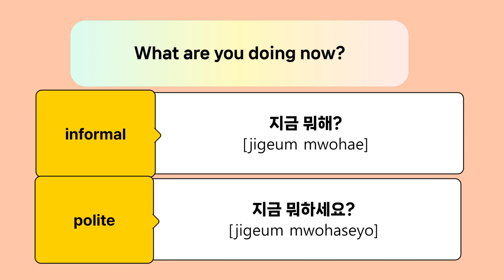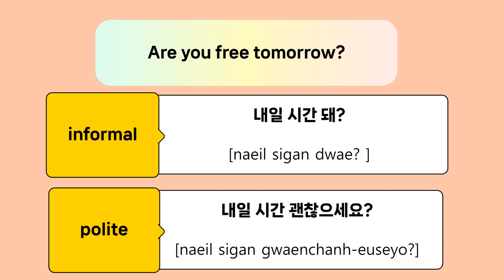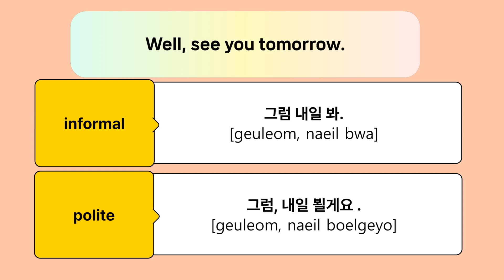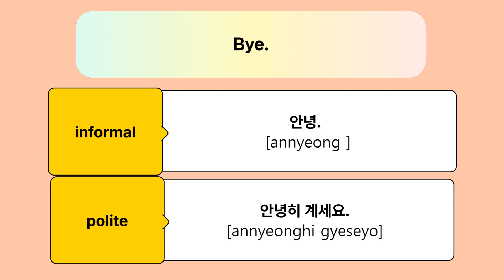Casual Dialogue in Korean Part 1- on the phone (polite/informal)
Hello!
This is very useful dialogues for Korean language learners.
Most Koreans use these dialogues almost everyday in their dialy conversations.
This is the easiest way to pick up basic Korean.
If you practice speaking these sentences everyday and repeat them over again, you will get used to it like a native Korean speaker.
In Korea, It is important to know the difference between polite and informal speech form when you meet first someone.
I marked it at the same time to get used to it.
Let’s start it! 모두 힘내세요, 파이팅!
감사합니다.